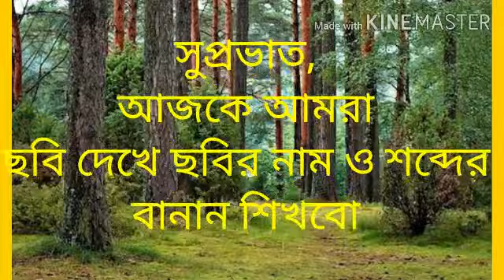প্রভাত শ্রেণীর ইংরেজি 29/08/2020